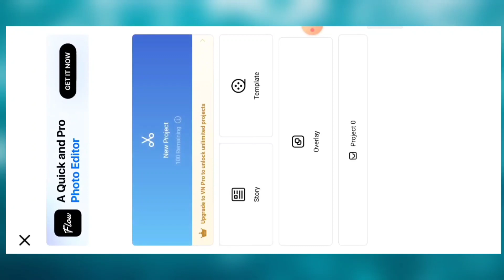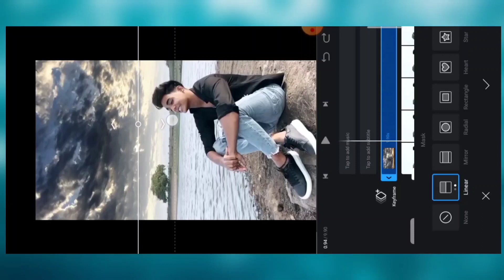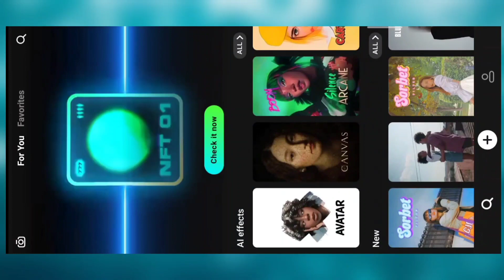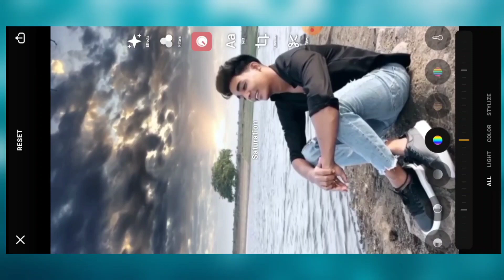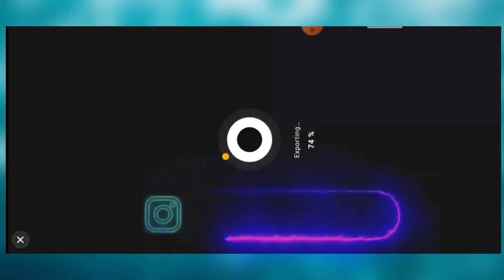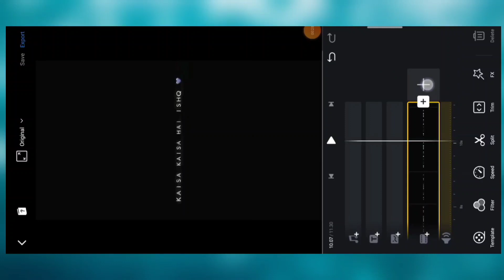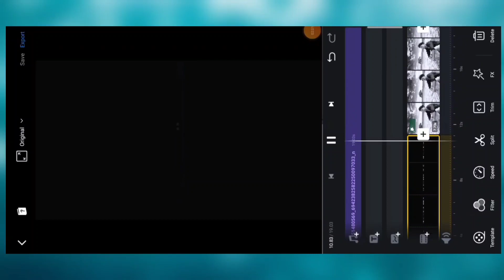Koi Bole Dariya x Teri Galliyan Reels Video Editing | Sky Change Video Editing | Sky Glow Effect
Ishq Risk x Teri Galliyan Reels Video Editing | Sky Change Video Editing | Sky Glow Effect

PREQUEL APP ✅

VN APP ✅

!! !! !! Hello Guys !! !! !!

⬇️All Meterial

                              TOPIC SEARCH 🔍🔍🔍

koi bole dariya x galliyan aesthetic reels video editing
koi bole dariya x galliyan glow sky video editing
koi bole dariya x galliyan new trending reels video editing
koi bole dariya x galliyan reel editing
koi bole dariya x galliyan aesthetic status video
koi bole dariya x galliyan video
koi bole dariya x galliyan remix song
koi bole dariya x galliyan remix song reels editing
koi bole dariya x galliyan aesthetic sky video editing
koi bole dariya x galliyan aesthetic trending reels video
koi bole dariya x galliyan aesthetic viral reels editing
koi bole dariya x galliyan layrics with sky video editing
koi bole dariya x galliyan aesthetic video editing tutorial
koi bole dariya x galliyan technical boy ajay
chetan aesthetic
kalpesh vlog 10
lokesh editing
tr edit
Shailesh Editing Zone
sky glow effect
sky glow effect video
sky glow effect video editing
sky glow video
sky glow kaise kre
sky video glow effect
sky video ko kaise glow kre
sky glow video editing
sky ko glow kaise kre vn app
sky ko glow kaise kre prequel app